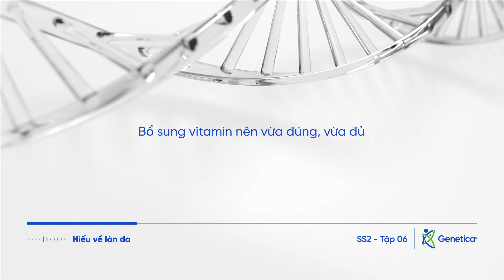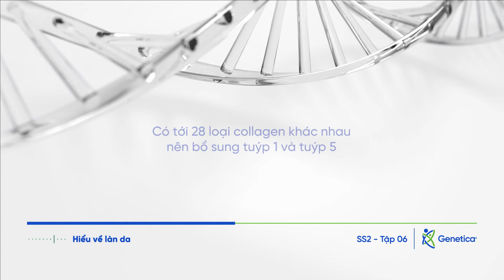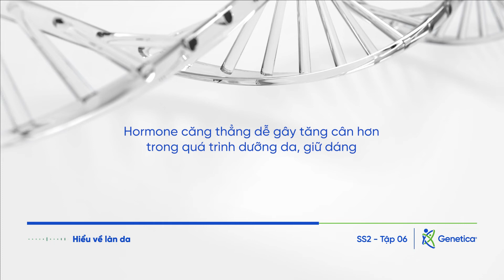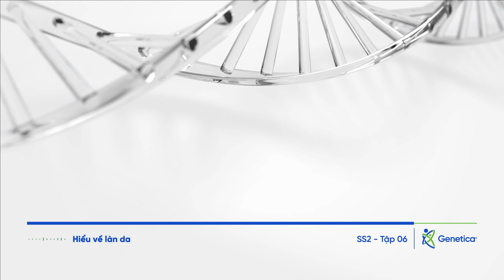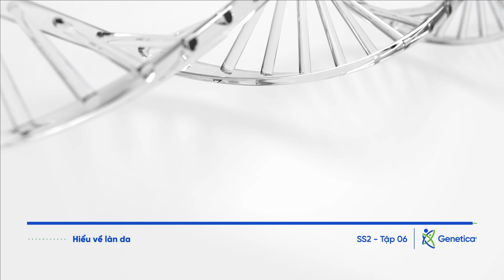Hiểu về làn da | SS2 | EP6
Trong tập 6 của Seri Hiểu gen sống khoẻ, chúng ta sẽ cùng nhau thảo luận về chủ đề "Hiểu về làn da". Đồng hành cùng chương trình là Chị Bùi Thị Hoàng Nhung - Chuyên gia tư vấn Di truyền tại Genetica. Chị Nhung sẽ chia sẻ góc nhìn mới về cách chăm sóc, bảo vệ làn da khoẻ đẹp từ bên trong tông qua kiến thức về gen, vitamin và dinh dưỡng. Hãy cùng Genetica theo dõi video nhé!

Seri Hiểu gen sống khoẻ là chương trình đặc biệt được thực hiện bởi công ty TNHH Gene Friend Việt Nam (Genetica®) gửi đến các chị em phụ nữ, những người đã đồng hành cùng Genetica trong suốt thời gian qua nhân dịp tháng Phụ Nữ. Genetica® là công ty Xét nghiệm gen ứng dụng Trí tuệ nhân tạo, có trụ sở đặt tại San Francisco (Mỹ) và được cố vấn bởi đội ngũ nhà khoa học thuộc các trường đại học hàng đầu như UCSF, Harvard, Stanford, Cornell.
Chapters:
00:00 Giới thiệu
01:13 Cùng lời khuyên về chăm sóc da tại sao có người đẹp, người không?
01:59 Có phải uống càng nhiều vitamin thì càng tốt?
03:06 Lắng nghe gen, nhận biết làn da đang cần gì như thế nào?
07:38 Thế nào là thải độc tốt?
08:47 Chăm sóc sức khỏe tinh thần như thế nào?
11:01 Cùng tình trạng căng thẳng, nên xác định nguyên nhân dẫn đến căng thẳng là gì?
14:02 Thông điệp gửi đến khán thính giả
14:30 Kết thúc
Để hiểu hơn về cơ thể bạn từ sâu bên trong Dinh dưỡng - Sức khỏe, bạn có thể tham khảo những sản phẩm
►Gói giải mã gen U-Vita (Hiểu về nhu cầu dinh dưỡng)
Bạn có thể tải App của Genetica để tìm hiểu thêm:
Và đừng quên kết nối với Genetica qua các mạng xã hội khác nữa:
Bản quyền thuộc về Genetica®
Copyright by Genetica® ☞ Do not Reup